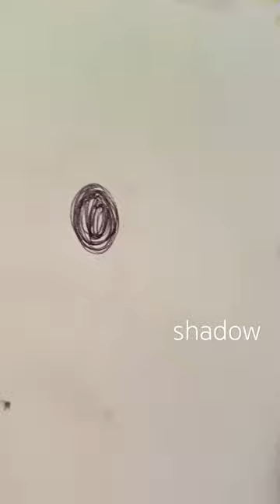"color shadow" I add plastic depth to the object.